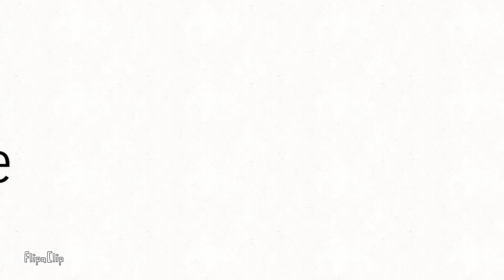Missing home | ft. Blobby | WARNING:BLOOD